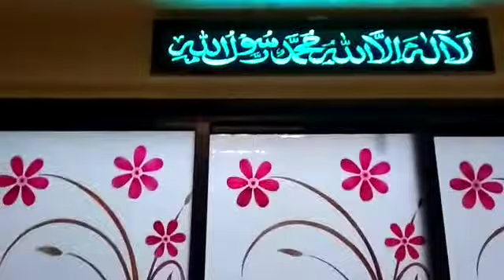Kaba & gumbade khijra....(2)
Led frame.